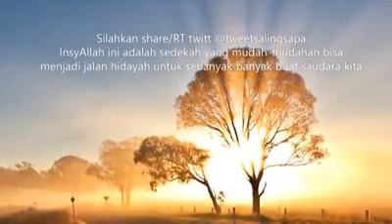ceramah tentang kurban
video dari keluarga